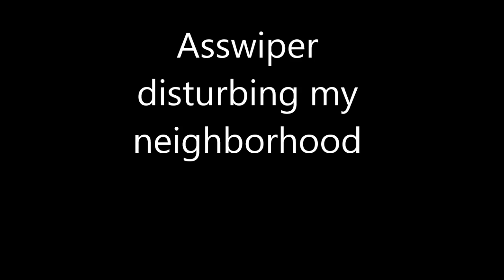Asswiper disturbing my neighborhood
Louisiana License
Shreveport, Louisiana